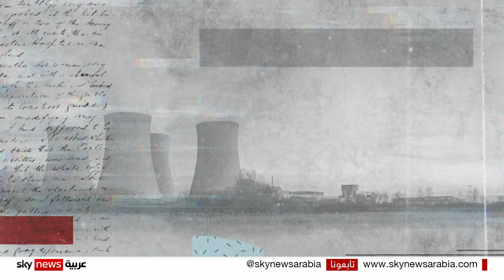ما هي خصائص ذخائر اليورانيوم المنضب الخارقة للدروع؟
حذر وزيرُ الخارجية الروسي سيرغي لافروف من أن تزويد بريطانيا بقذائف اليورانيوم المنضب لأوكرانيا سينقل الأزمة إلى مستوى جديد وخطير. في المقابل اعتبر وزيرُ الخارجية البريطاني جيمس كليفرلي أن إمداد أوكرانيا بذخيرة تحتوي على اليورانيوم المنضَّب لا يشكل تصعيدا نوويا. فما هي ذخائر اليورانيوم المنضب. دعونا نتعرف عليها في التقرير التالي..